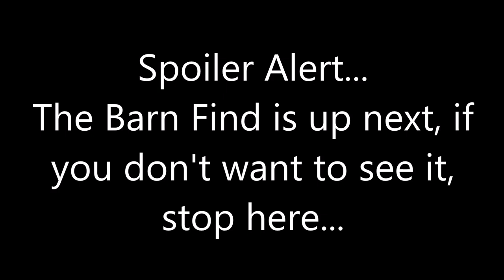Forza Horizon 4 - Winter Barn Find LOCATION & CAR (Spoiler Alert)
Yup, another Barn Find guide, this time in Winter, and I personally think this is one of the best barn finds!